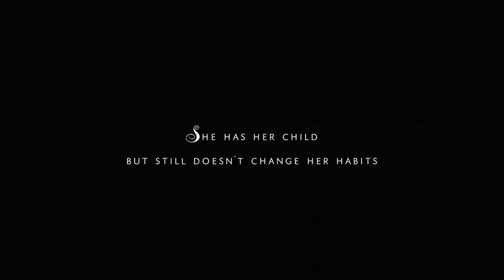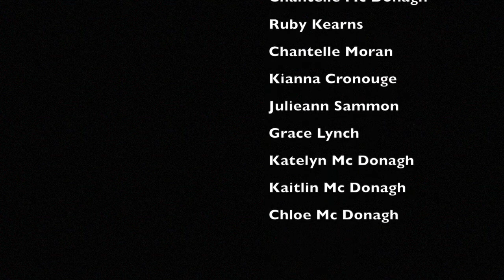Breathe - Foroige Ballinfoyle